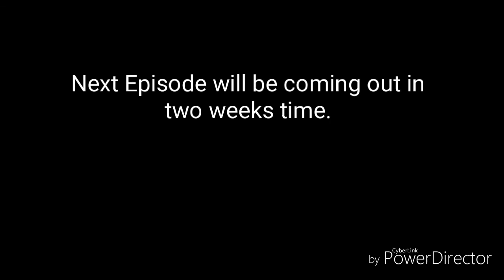LEGO - Ninjago | Season 7 - Episode 5: "FACE TO FACE WITH THE ENEMY"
Episode 56 is coming in two weeks time.